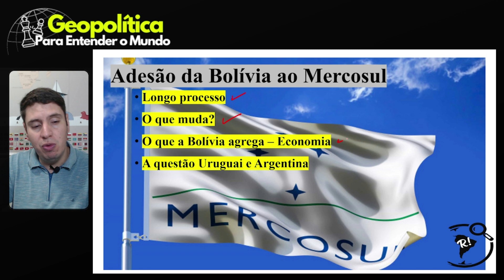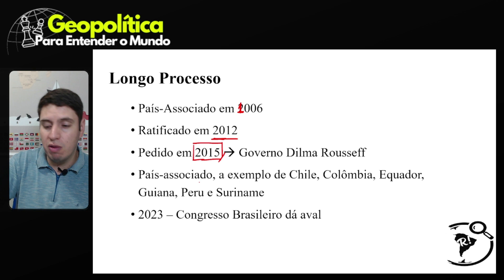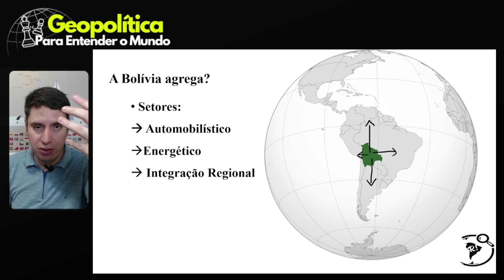Bolívia no Mercosul I Acordo entre Singapura e Mercosul - Geopolítica da América do Sul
A Bolívia é o mais novo país-membro do Mercosul. Faltava somente a aprovação do Brasil para que os bolivianos também fizessem parte do bloco econômico sul-americano. Além disso, o Mercosul fecha acordo com Singapura e expande suas relações comerciais.

Baixe o nosso e-book e entenda tudo que acontece na geopolítica global

E se você quer aprender geopolítica e ter dimensão aprofundada das relações internacionais e dos principais conflitos da atualidade, mas com embasamento histórico, estude conosco, conheça nosso curso de Geopolítica para Entender o Mundo.